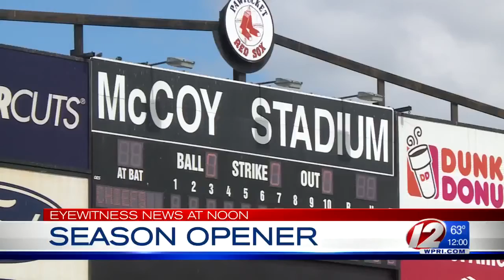James Lombardi Arraignment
Accused of murdering a Fall River woman, suspect appears in Kent County District Court.